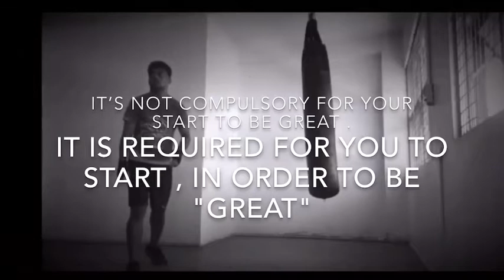"Mom Inspired" Motivational video (feat Ezra Volavola highlights)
A motivational highlight reel ,on , one  of the disc jockey e-lit ‘brand ambassadors , Ezra Volavola , makes he’s professional boxing debut on June 23rd , prince Charles park , Fiji (as a minor exhibition card ).

“It’s not about having a great start , you just gotta start inorder to be great"

Surround yourself with greatness!